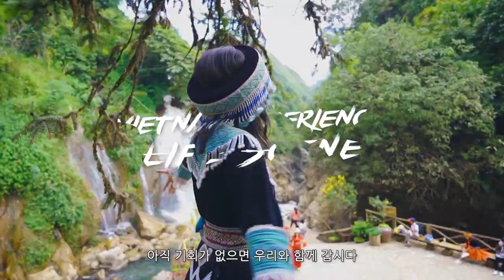Khám phá bản Cát Cát ở Sapa mới nhất 2023, ngỡ ngàng trước vẻ đẹp nơi đây // 9tung8 // Made in 2022